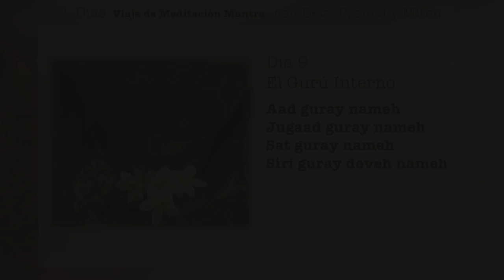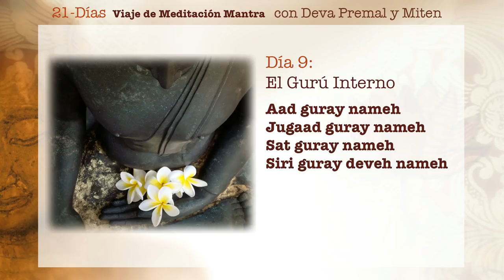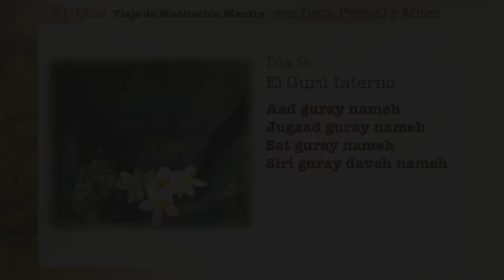Deva Premal y Miten: 21-Días Viaje de Meditación Mantra - Día 9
Día 9: El Gurú Interno

Aad guray nameh
Jugaad guray nameh
Sat guray nameh
Siri guray deveh nameh

Me inclino ante el Gurú Primordial.
Me inclino ante la Verdad Eterna.
Me inclino ante la Verdadera Sabiduría.
Me inclino ante Gran Sabiduría Divina.

Ajuste Interno: Gurú significa lo que nos lleva de la oscuridad (GU) a la luz (RU). Al cantar este mantra, invoco la energía protectora del universo, y celebro un nuevo comienzo, tanto interior como

21-Días Viaje de Meditación Mantracon Deva Premal y Miten disponible para la compra